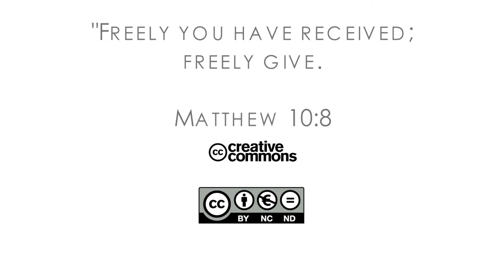17Q02 / 03 The Canceled Funeral: Part 3